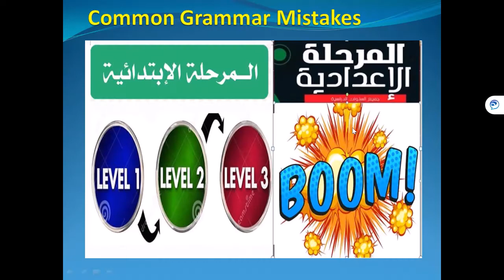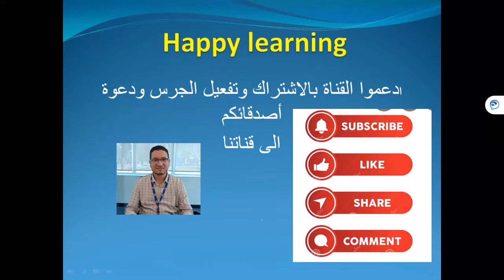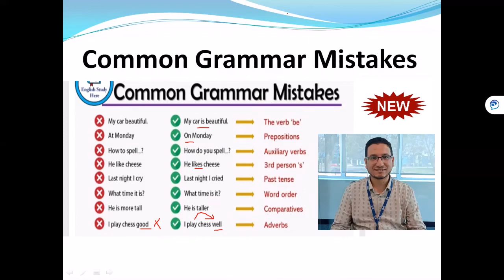Common Grammar Mistakes أخطاء الجرامر الشائعة 😂 😂 😂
Learn Grammar in funny way